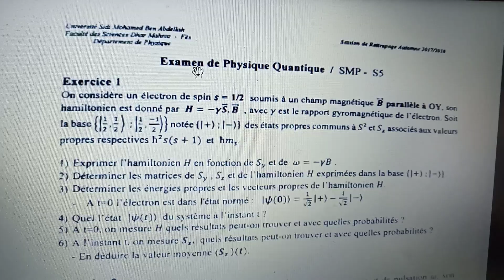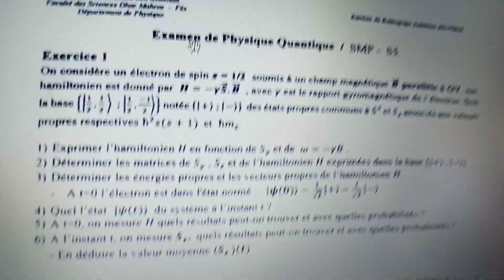Exman 2018 application des relations de moment cinétique quantique